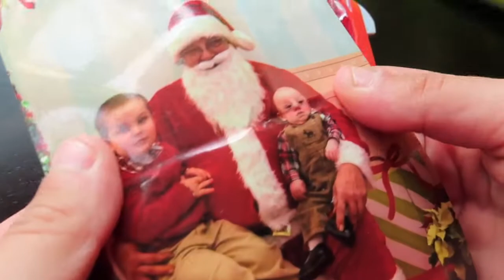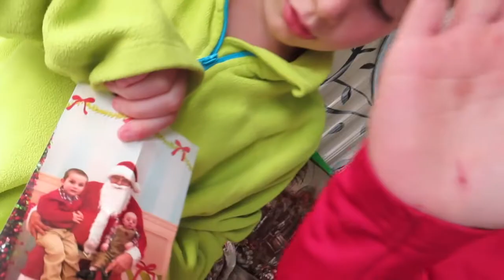PART 2‼️ SURPRISE FOR MY BIG BROTHER‼️